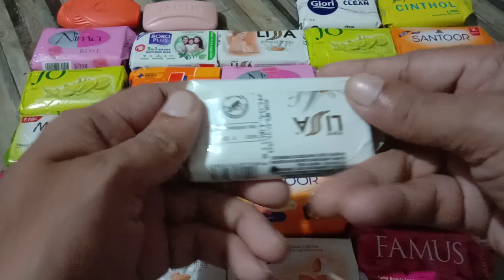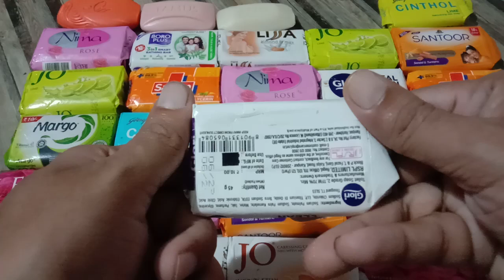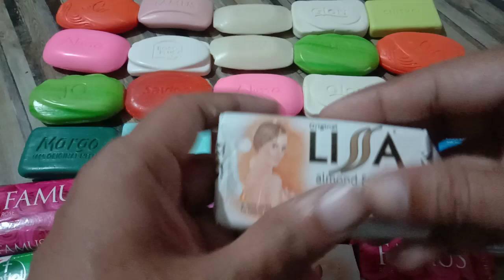unwrappe international small soap ❤️ satisfying video 🧡 unpacking small soap